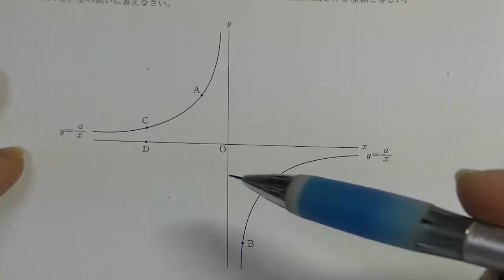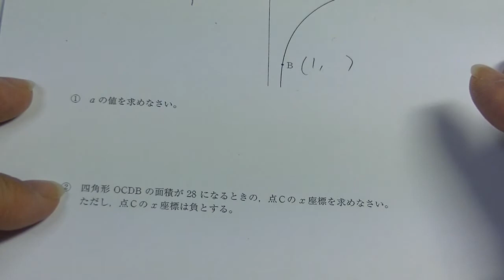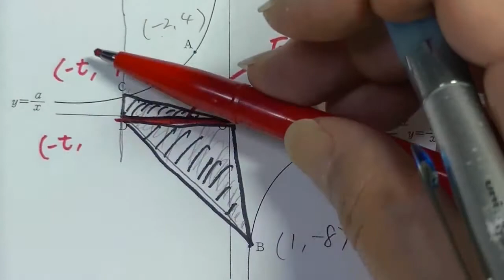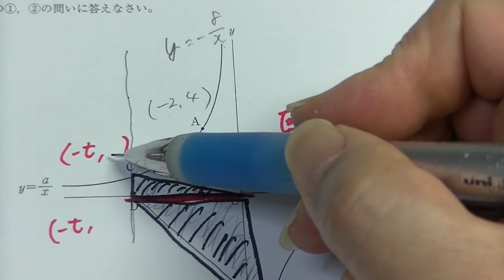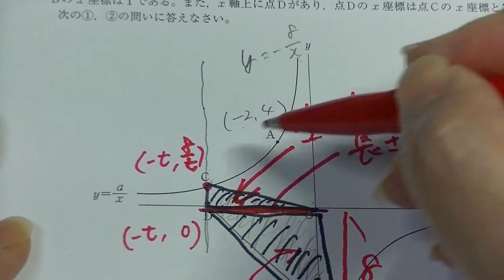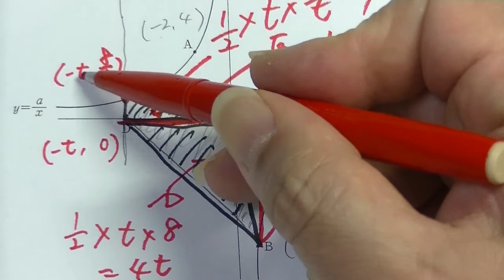２０１６年第１回中３学力診断テスト（大分県全県模試）の解説（大分市吉田ゼミ）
大分県学力診断テストの解説